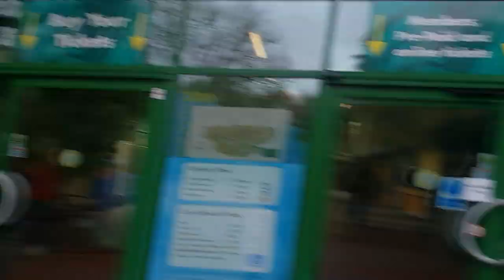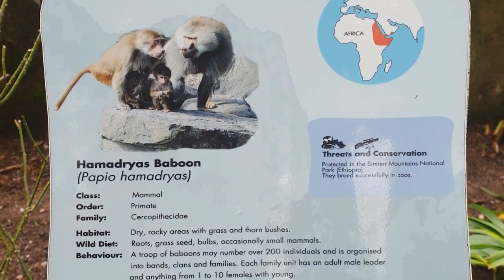A DAY AT PAIGNTON ZOO